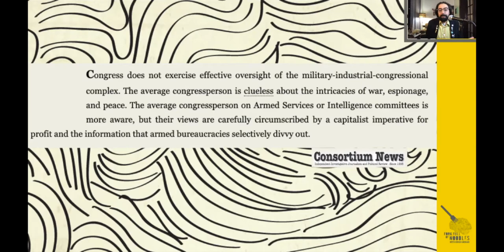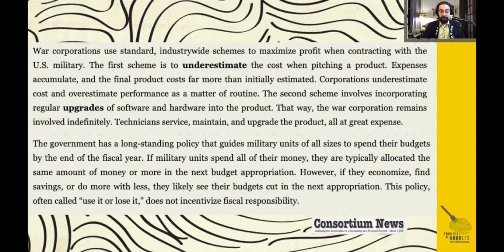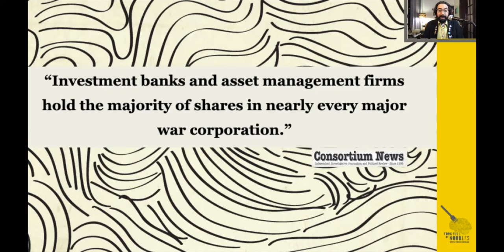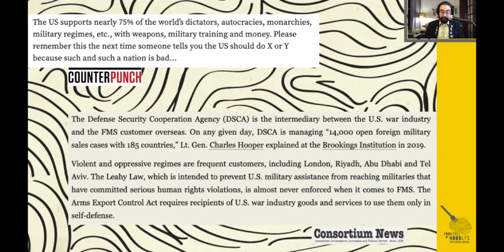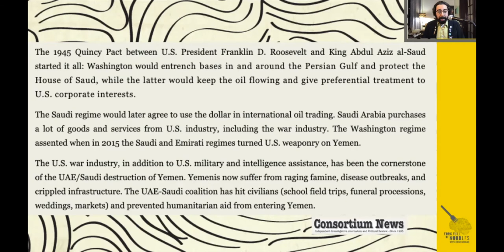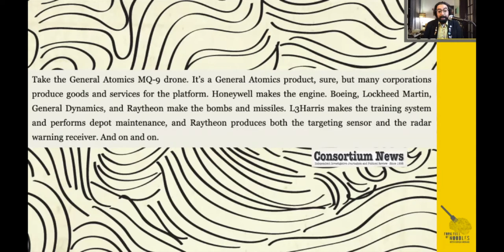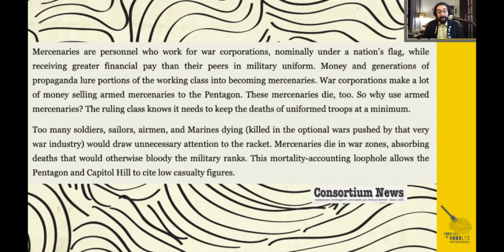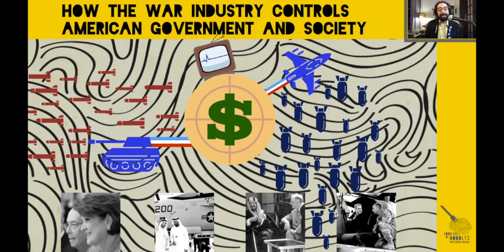The American Government Is Run By The Military Industrial Complex [FFON 251]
With the Citizens United Decision, The Military Industrial Complex purchases politicians to ensure its astronomical budget stays astronomical! Plus with the use mercenaries War Corporations ensure their budget keeps going up.